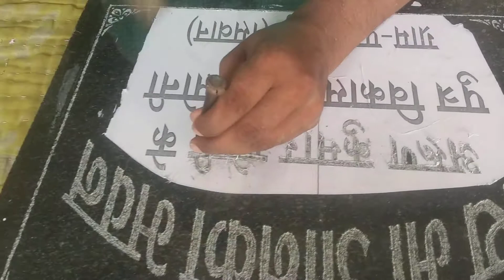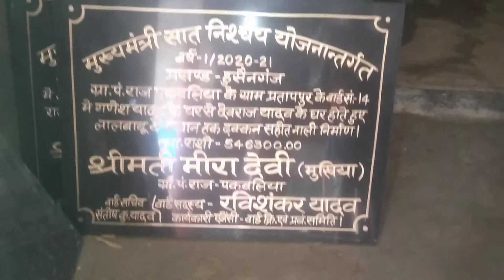22 September 2020